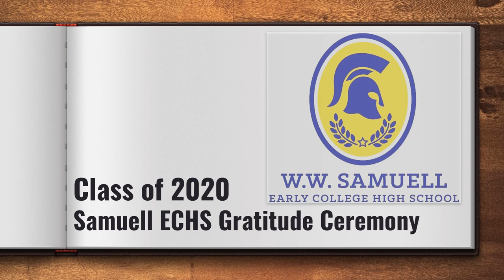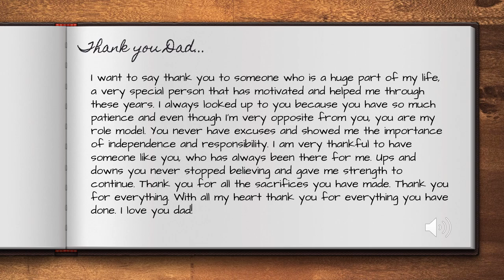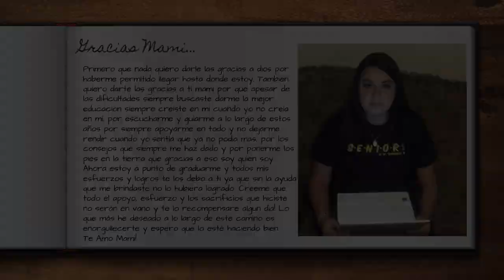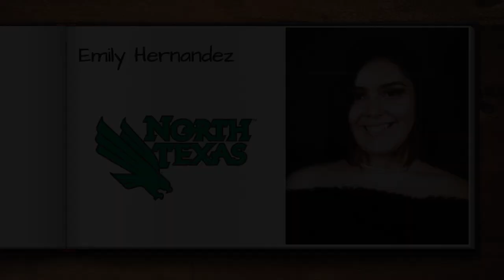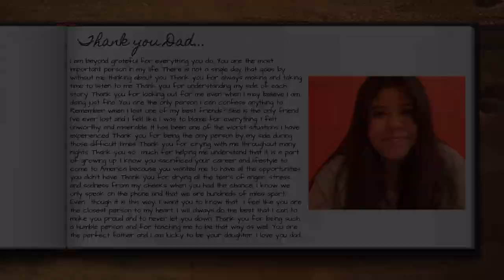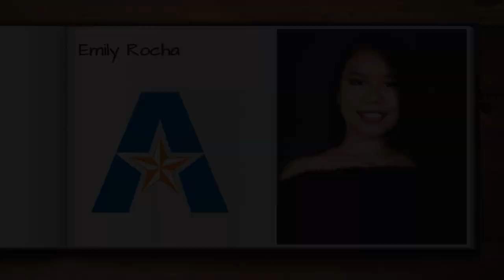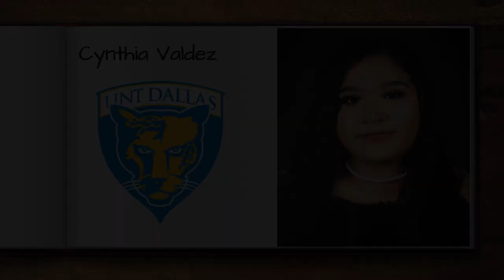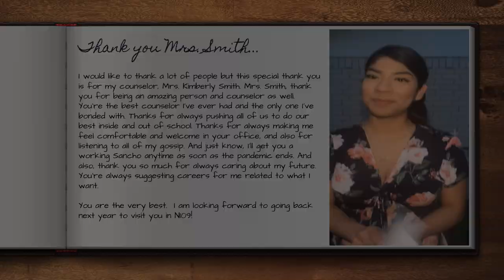Class of 2020 Samuell ECHS Gratitude Ceremony